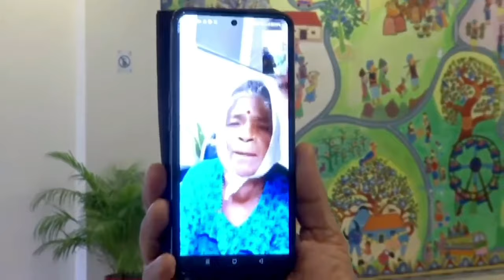Bhopal Samachar - मुख्यमंत्री डॉ. मोहन यादव ने छिंदवाड़ा की बहादुर महिला को वीडियो कॉल लगाया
मुख्यमंत्री डॉ. मोहन यादव ने छिंदवाड़ा जिले के खकराचौरई गांव में भेड़िए का साहस से सामना करने वाली श्रीमती भुजलो बाई से फोन पर की बात

मुख्यमंत्री ने भुजलोबाई के साहस की सराहना की एवं प्रोत्साहन स्वरूप 1 लाख रूपये स्वीकृत किए

* मुख्यमंत्री ने फोन पर बात कर भुजलो बाई से कुशलक्षेम पूछी और उपचार संबंधी जानकारी ली

* डॉ. यादव ने कहा ने उचित इलाज के लिए कलेक्टर छिंदवाड़ा को निर्देशित किया साथ ही आवश्यक होने पर भोपाल में उपचार के निर्देश भी दिए

* मुख्यमंत्री ने भुजलो बाई के साहस की सराहना करते हुए प्रोत्साहन स्वरूप उन्हें ₹ 1 लाख रूपये की राशि स्वीकृत की ।

* इस दौरान डॉ यादव ने पीडित के परिजनों से भी हालचाल जाने इसके साथ ही इलाज का पूरा खर्चा उठाने का भरोसा दिलाया

* सीएम ने कहा सरकार कराएगी बहादुर महिला भुजलो बाई का पूरा इलाज,आवश्यकता पड़ने पर पीड़िता को इलाज के लिए भोपाल एयर लिफ्ट किया जाएगा

* ज्ञात हो कि फसल की रखवाली के दौरान विगत दिवस  अमरवाड़ा रेंज के अंतर्गत खकराचौरई गांव के पास खेत में दो महिलाएं भुजलो बाई (65) व दुर्गाबाई (55) सो रही थीं।

• तभी भुजलों पर भेड़िए ने हमला किया और उनके एक हाथ का अंगूठा चबा लिया।

• चिल्लाने की आवाज आई तो दुर्गा बाई भुजलो को बचाने पहुंची। भेड़िए ने उनके हाथ, सिर पर चोट पहुंचाई।

• आधे घंटे तक महिलाओं व भेड़िए के बीच संघर्ष चलता रहा। इसके बाद भुजलो ने पास रखे फावड़े से वार कर भेड़िए की जान ले ली।

• भेड़िए के हमले से घायल दोनों महिलाओं को जिला अस्पताल छिंदवाड़ा में भर्ती कराया गया जिनका उपचार जारी है